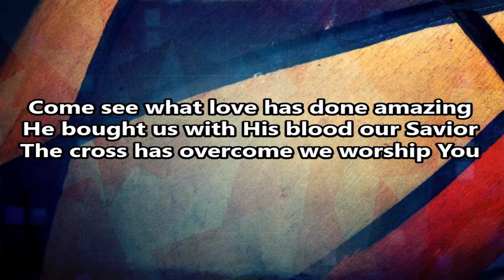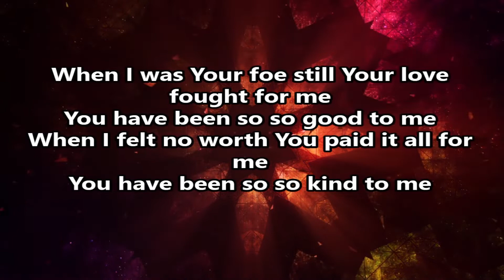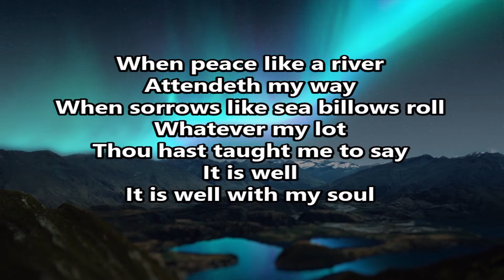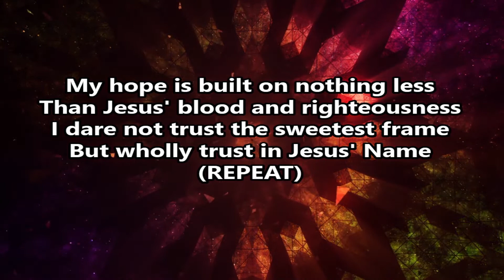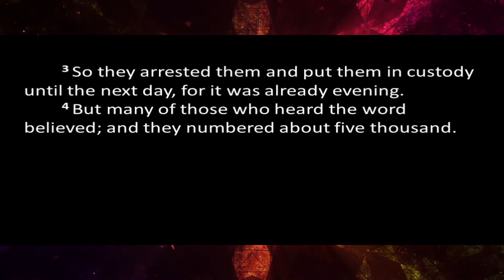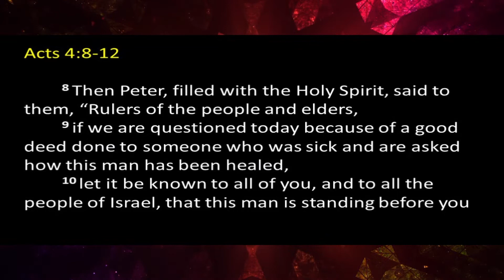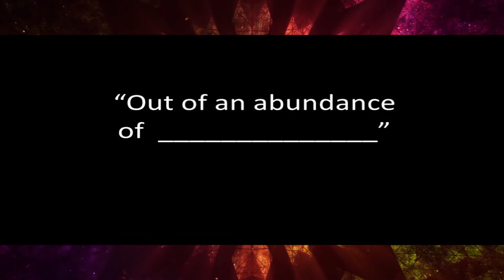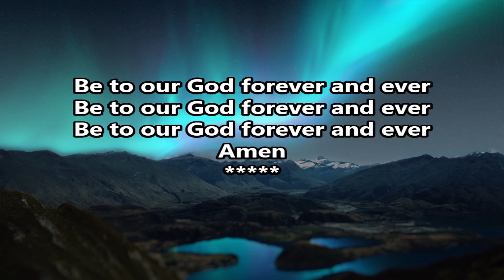Sunday, July 4th - ‘Proclaim’ Series #2, Acts 4:1-14 The Gospel vs. Safety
In this second message we will unpack Peter and John’s experience being hauled before the religious authorities, and Peter’s speech/sermon about the priority of following Jesus faithfully where He leads.

Special thank you to Hector-Theo LeBron for his incredible talents in producing and editing this video.

Thank you to our worship team and everyone who assists in making our worship possible.

Facebook: The Church at 1548 Heights
YouTube: The Church at 1548 Heights